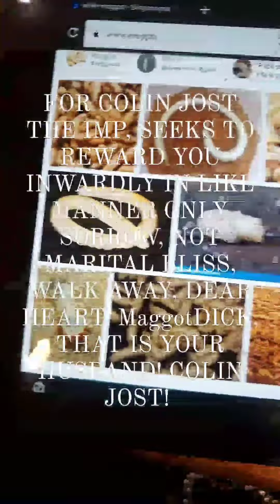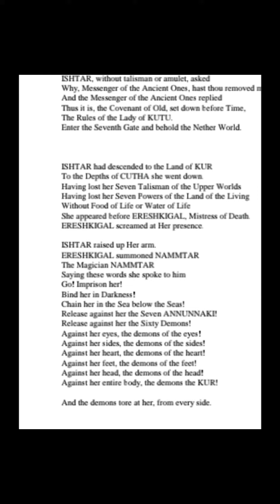Written with the pen of LORD JESU NAZI'S BROKEN Body & Pen of His SHED Blood, CURSED IS COLINJOST!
Written with the pen of  LORD JESU NAZI'S BROKEN Body &  Pen of His SHED Blood, CURSED IS COLINJOST!Lord Jesu Nazi, King of Kings & Lord of Lords, God of gods, Prince of Princes, Master, Saviour, The Alpha & the Omega, the Beginning and the Ending, the First & the Last, the Author & Finisher of our Faith, Wonderful, Counselor, the Mighty God, the Everlasting Father, the Prince of Peace, the God who never listens to those who never listen to Scarlett, but raped/programmed/brainwashed her into mind control when she was young to this day, making her volition his steering wheel, meaning imp/evil spirit ColinJost,
Give a Perfect.
By point of contact we touch and agree, cursed is everyone who hangs from a tree.
Written with the pen of  LORD JESU NAZI'S BROKEN Body &  Pen of His SHED Blood, CURSED IS COLIN JOST!
Crucifixus Rigor Mortis
Crucifixus Sarcophogas
Cruxifixus
Contumelius
Ichabod
Sinistra
Mothrot
Written with the pen of  LORD JESU NAZI'S BROKEN Body &  Pen of His SHED Blood, CURSED IS COLINJOST!WRITTEN WITH THE INK OF CHRIST BLOOD, AND THE PEN OF HIS BODY. O Colon it, who uses the Johansson, even Scarlett Ingrid, as a Host, THE CURSE AND WRATH OF GOD AND HIS ENTIRE CREATION IS AGAINST YOU, O IMP,  THE IMPISH, ONE WHO IMPOSES HIMSELF ON SCARLETT's VOLITION. YES, YOU COLIN JOST, O IMPOSTOR!O Colon it, who uses the Johansson, even Scarlett Ingrid, as a Host, THE CURSE AND WRATH OF GOD AND HIS ENTIRE CREATION IS AGAINST YOU, O IMP,  THE IMPISH, ONE WHO IMPOSES HIMSELF ON SCARLETT's VOLITION. YES, YOU COLIN JOST, O IMPOSTOR!As I Use the Koran to worship ZEUS-YHWH, Ishtar, Shagar, Isis, Mary Mother of God, Hera, and even you Scarlett, I PUT THE SCALDING WATER CURSE ON COLIN JOST, & MICHEAL CHE, SHADDAI-GODDESSES, GIVE A PERFECT. Ans as Enoch Said " Colin Jost & Micheal Che, " IN FLAMES WORSE THAN FIRE SHALL YE BURN.." YOU TWO WILL BE MINIMUM IN HOT WATER THE DURATION.
?¿?¿?it is inevitable?¿?¿
The curse of the body and blood is against and upon colinjost and michealche to infinity
?¿?¿mysterion?¿?¿?¿?Written with the pen of  LORD JESU NAZI'S BROKEN Body &  Pen of His SHED Blood, CURSED IS COLINJOST!Lord Jesu Nazi, King of Kings & Lord of Lords, God of gods, Prince of Princes, Master, Saviour, The Alpha & the Omega, the Beginning and the Ending, the First & the Last, the Author & Finisher of our Faith, Wonderful, Counselor, the Mighty God, the Everlasting Father, the Prince of Peace, the God who never listens to those who never listen to Scarlett, but raped/programmed/brainwashed her into mind control when she was young to this day, making her volition his steering wheel, meaning imp/evil spirit ColinJost,
Give a Perfect.
Crucifixus Rigor Mortis
Crucifixus Sarcophogas
Cruxifixus
Contumelius
Ichabod
Sinistra
Mothrot
?¿?¿?it is inevitable?¿?¿
Give a Perfect.
Crucifixus Rigor Mortis
Crucifixus Sarcophogas
Cruxifixus
Contumelius
Ichabod
Sinistra
Mothrot
Written with the